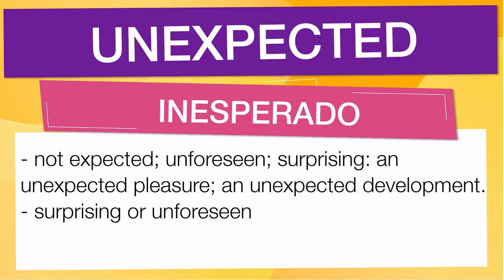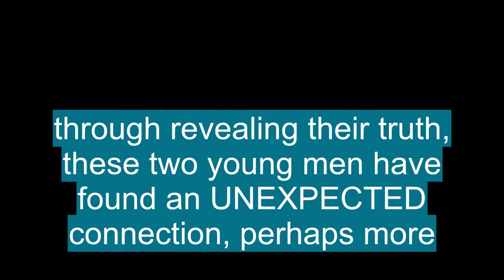Vocabulario en inglés con pronunciación: 'UNEXPECTED'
En esta Clase de inglés aprenderemos la palabra UNEXPECTED (inesperado) con ejemplos de series de televisión

UNEXPECTED significa:

- Not expected; unforeseen; surprising: an unexpected pleasure; an unexpected development.:no esperado; imprevisto sorprendente: un placer inesperado; un desarrollo inesperado.
- Surprising or unforeseen:sorprendente o imprevisto

Let's see how 'UNEXPECTED' is used in Advanced English vocabulary:

- an unexpected pleasure; an unexpected development. : un placer inesperado; un desarrollo inesperado.
- Airline pilots are now slowly, too slowly, being given access to flight simulators able to reproduce sudden and unexpected upsets. : Los pilotos de líneas aéreas ahora tienen acceso lento, demasiado lento, a simuladores de vuelo capaces de reproducir alteraciones repentinas e inesperadas.
- Now imagine that one day hope appeared, an unexpected opportunity to free yourself, to finally be yourself. : Ahora imagina que un día apareció la esperanza, una oportunidad inesperada para liberarte, para finalmente ser tú mismo.
- And the chord structure, for those of you who play an instrument, is unexpected and worth checking out. : Y la estructura de acordes, para aquellos de ustedes que tocan un instrumento, es inesperada y vale la pena revisarla.
- During this time, Mailer also displayed an unexpected humility in the company of his fellow literary stars. : Durante este tiempo, Mailer también mostró una humildad inesperada en compañía de sus compañeros estrellas literarias.

Para aprender es importante saber el vocabulario en inglés con promunciación, UNEXPECTED se pronuncia ˌʌnɪkˈspɛktɪd en el IPA o [ uhn-ik-spek-tid ]